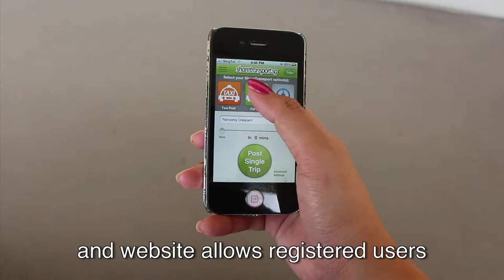FINAL ASSIGNMENT 1 SUBMIT